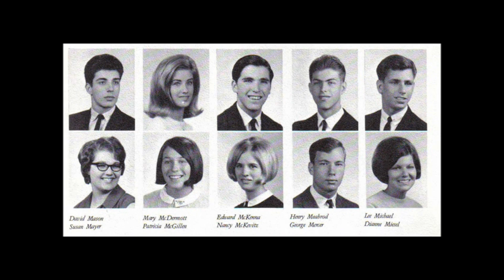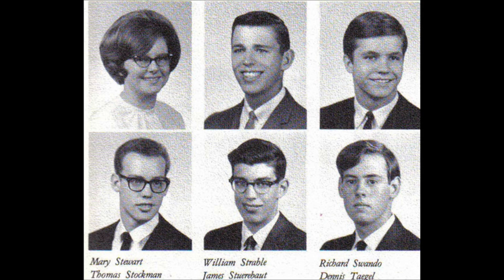BGHS 2017'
Description